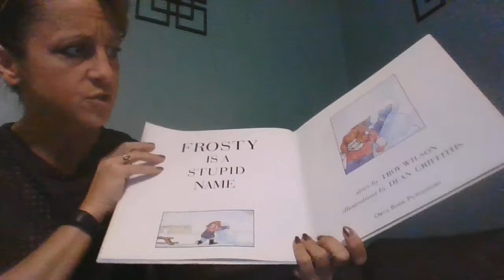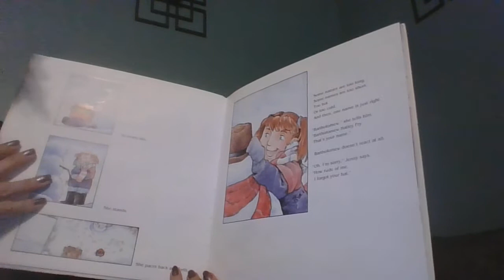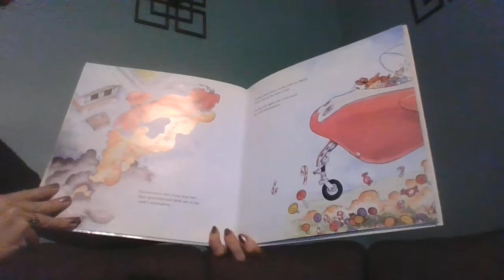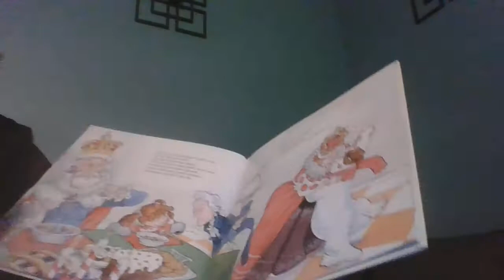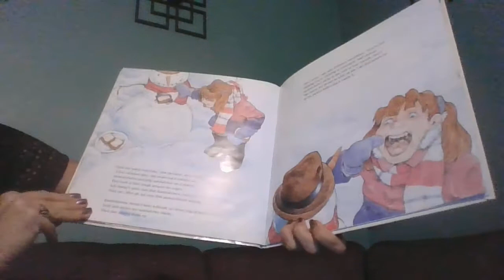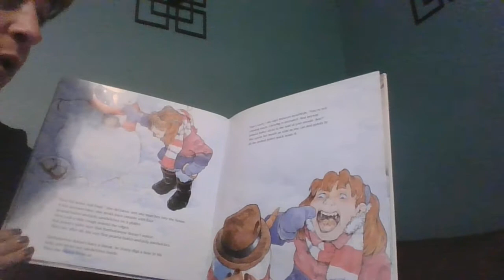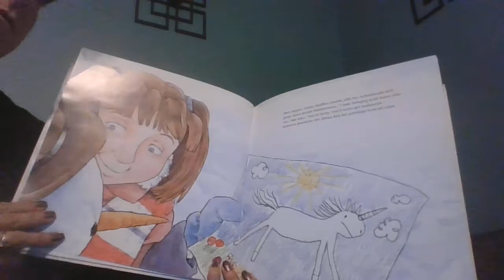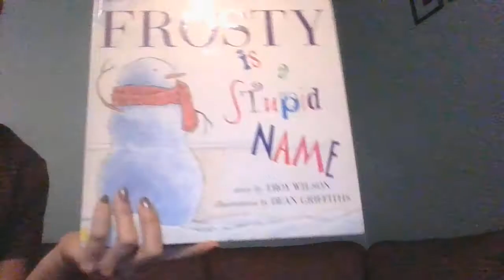Frosty is a stupid name by Troy Wilson read aloud